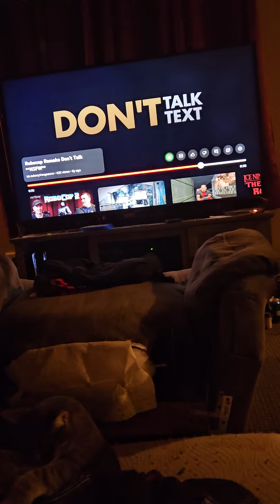deer codex part foor